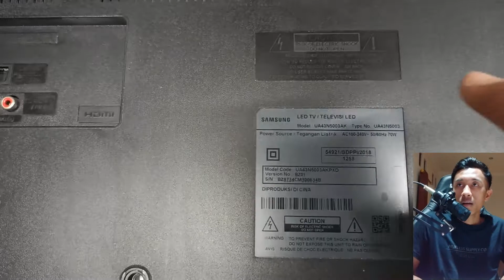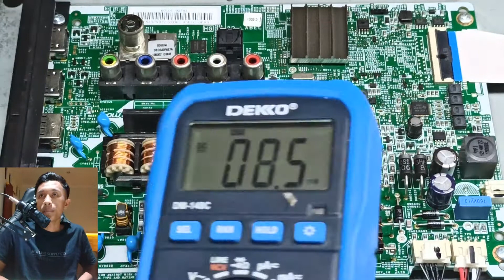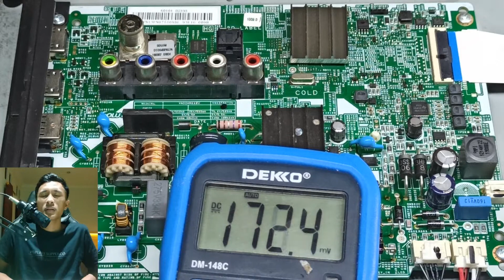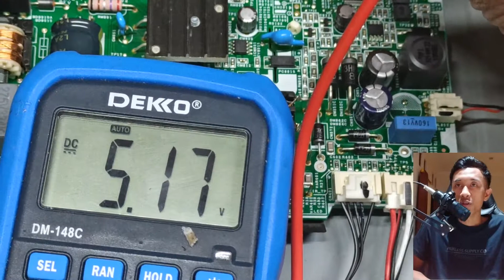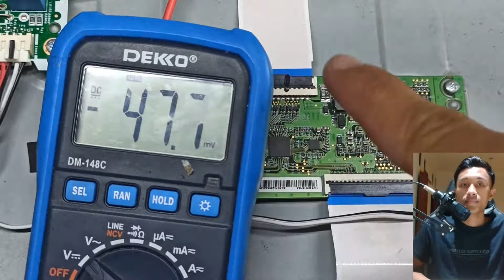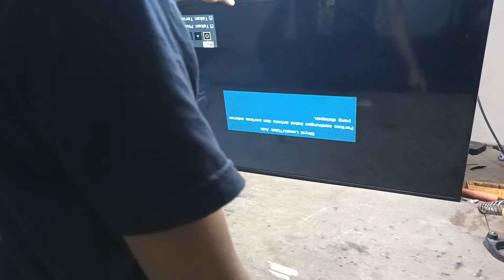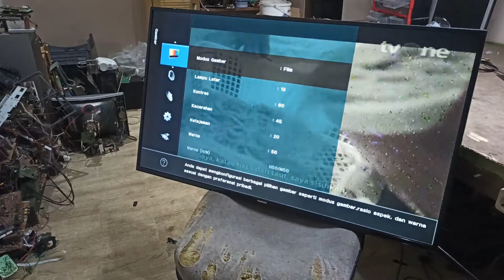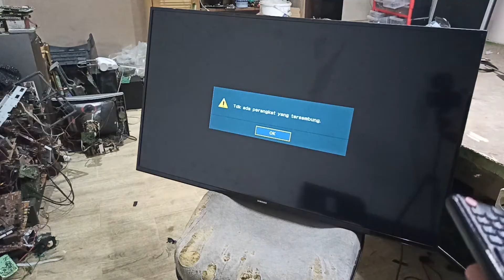TV Samsung 43 INCH Led Menyala Merah Tidak Bisa Start